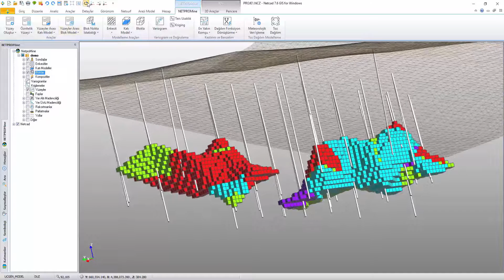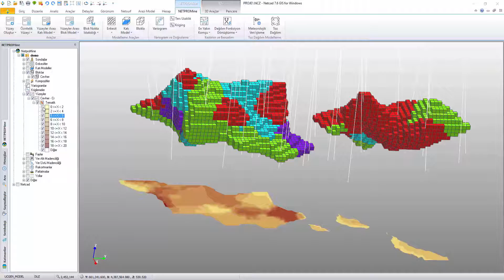NETPRO/Mine 3 | Blok Model Üzerinden Tenör Değişim Haritalarının Oluşturulması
'NETPRO/Mine', yer altı ve açık maden işletmeciliğinin tüm aşamalarını bir arada gerçekleştirebilen ayrıca jeolojik projelendirme süreçlerini iki ve üç boyutlu ortamlarda bütünleşik yapıda yönetebilen Netcad yer bilimleri çözümüdür.

Yalnızca sondajların geometrik ve litolojik girdileri ile üç boyutlu katı model oluşturma, jeoistatistiksel kestirim, pit optimizasyonu, üretim planı, açık ocak tasarımı, yer altı galeri tasarımları vb. projelendirme süreçleri tüm aşamaları ile mevzuatlarla uyumlu yapıda gerçekleştirilebilir.